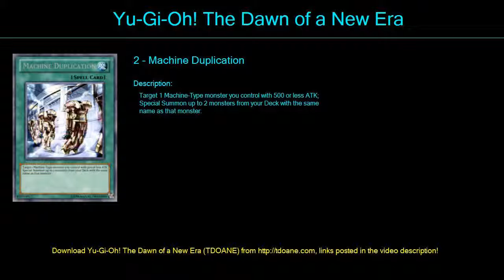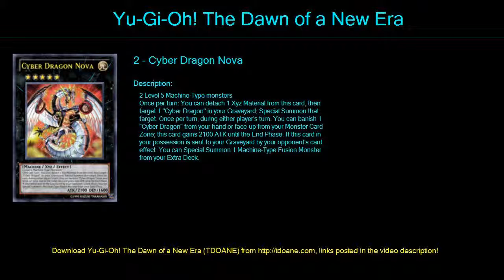cyber dragon Deck Profile April 2016